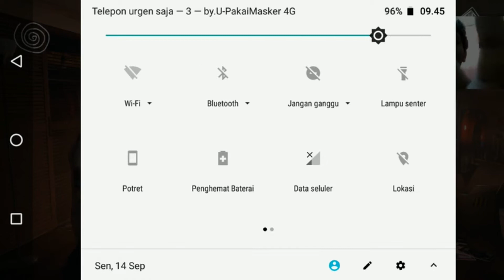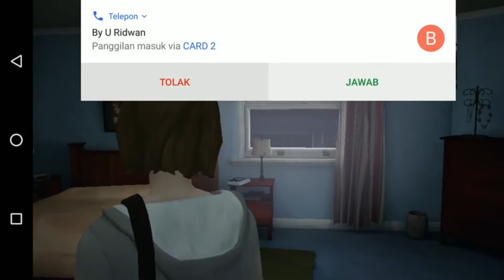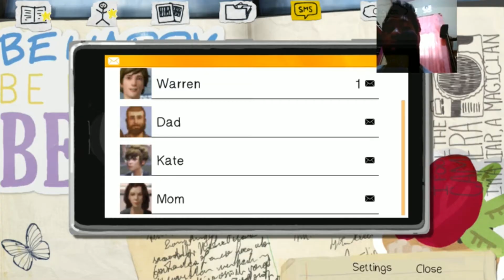Goyang Di Kasur Sama Chloe!! - Life Is Strange Mobile Indonesia #5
HALLO, MINNA-SAN

- KIRIM DUKUNGAN MU UNTUK CHANNEL SQUADCH.

BYE-BYE..